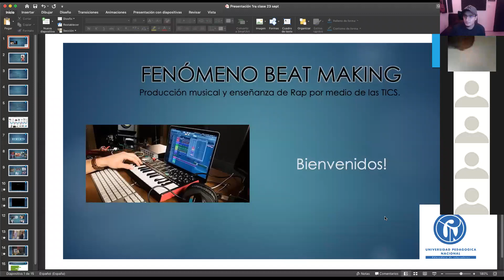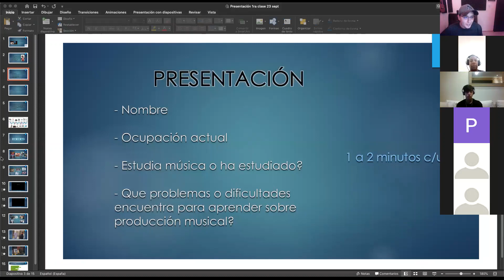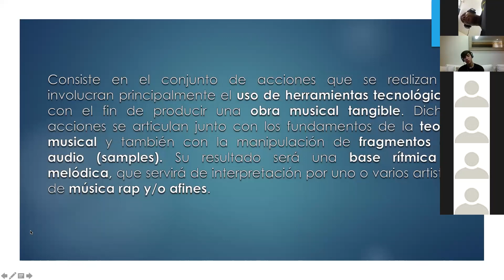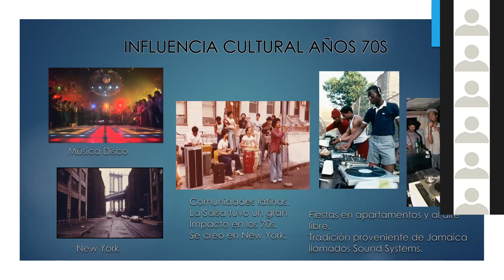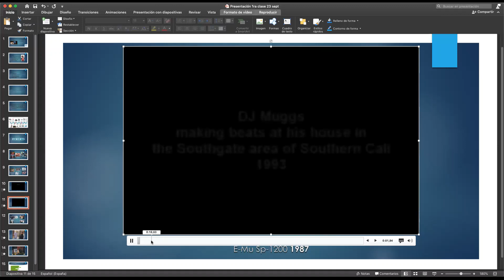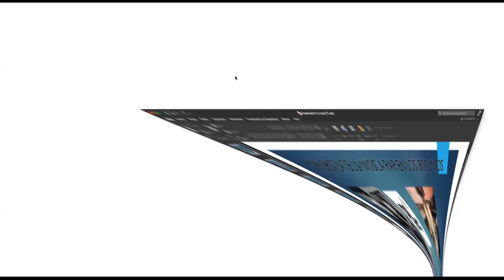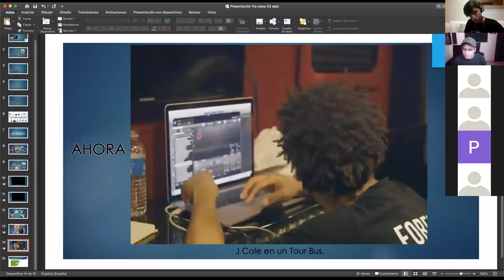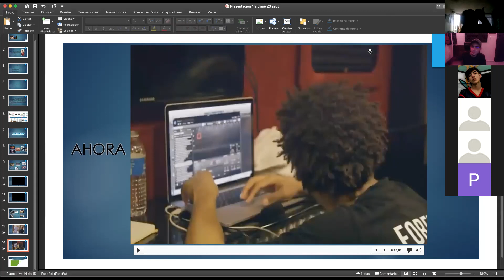Primera clase curso Fenómeno Beat Making 23 de sep 2021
Grabación de la primera clase del curso. Concepto de Beat Making, ademas de un breve recuento histórico de la producción musical y hechos fundamentales. Consideraciones del antes y el despues.

✯ Pagina Web, Blog, Beats ✯

✯ Social Media ✯